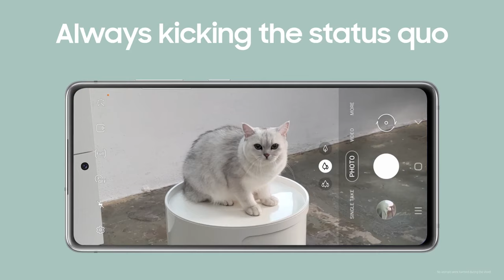5000 TL ile 10.000 TL Arası Alınabilecek En İyi Akıllı Telefonlar! (Ağustos 2022)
5000 TL ile 10000 TL arasında alınabilecek en iyi akıllı telefonlar listesinin ağustos 2022 favorileri ile karşınızdayım. Bu videomda uygun fiyatlı akıllı telefonları sizlerle paylaşıyorum ve önerilerde bulunuyor. Akıllı telefon fiyatlarının yükseldiği bu dönemde hangi telefon alınır sorusu çok fazla soruluyor.

Videoda yer alan cihazlar arasında realme 8, Omix X600, TCL 20L Plus, Tecno Camon 18P, Samsung Galaxy A52S, Poco M3 Pro, Realme GT Master Edition, Poco X4 Pro, Samsung Galaxy S20 FE modelleri bulunuyor.